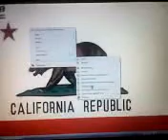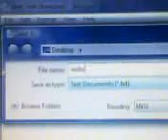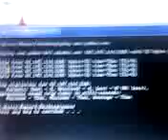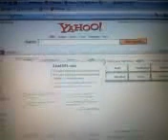how to hack your school computer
now you can use your school computer without worrying about a filter